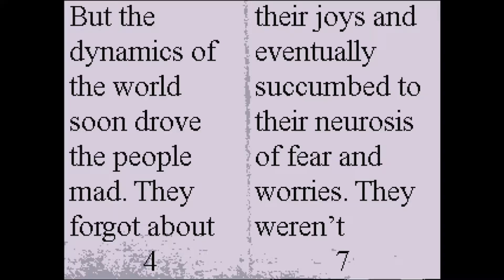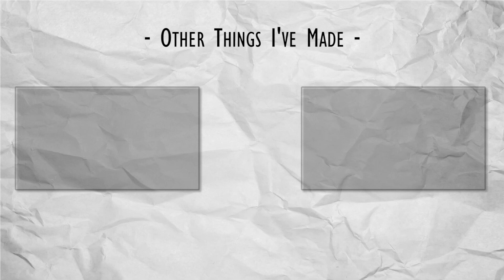OFF - Episode 9: Back After Months of Being... OFF (Plus: We Fight Sugar)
Welcome back to OFF everyone!

I'd like to apologize for the delay in this series (some things got messed up and I had to rerecord and replay a bunch of stuff). But now we're back! Hopefully I'll be able to finish this series in a timely manner without interrupting the flow of everything else on the channel.

I decided to dial it back and try and record this with the same vibes as previous episodes, so that there's not a jarring difference. Let me know what y'all think.
If you don't remember what happened last time, we killed Enoch and purified the third zone. Today, we kill Sugar, and explore what remains of zone 2, and find a friend...

Endslate Theme
Animal Crossing: New Leaf 7PM (Remix) By: Krister Lawlor